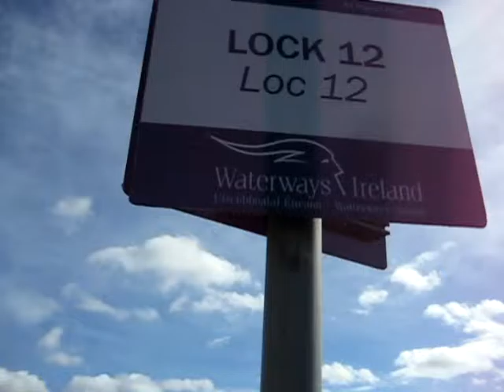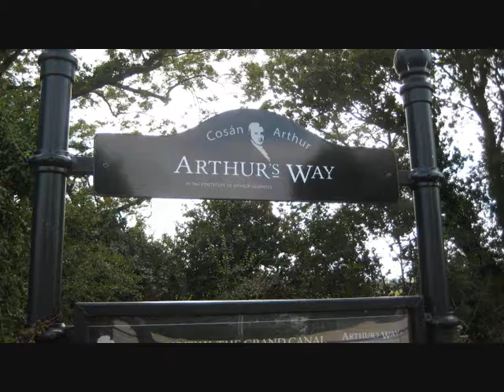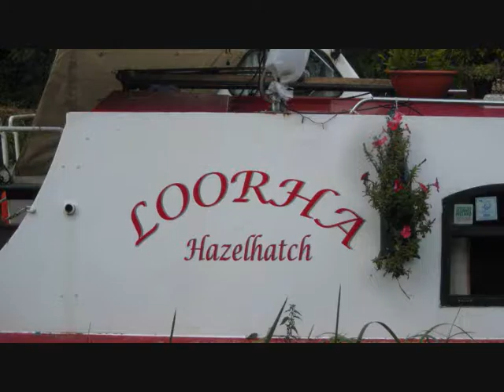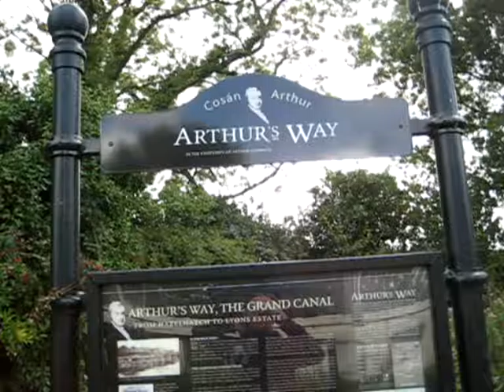the grand canal way sept 2016 lock 12 to hazelhatch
myself and my son are out on canal again and this time we are  going from lock 12 to hazelhatch.
lovely morning had no rain.